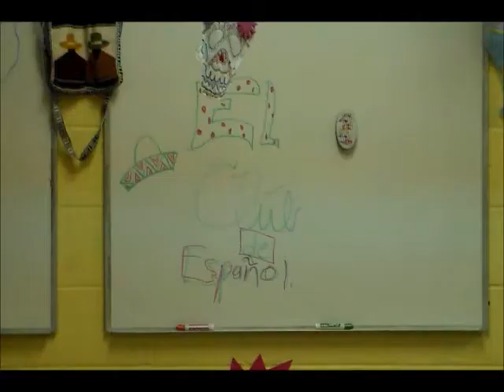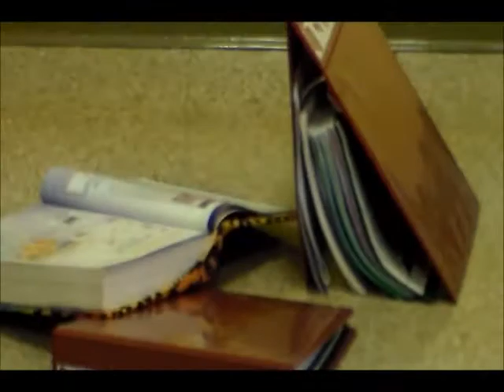Mochila Song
Spanish Club 2013-14: Mochila Song